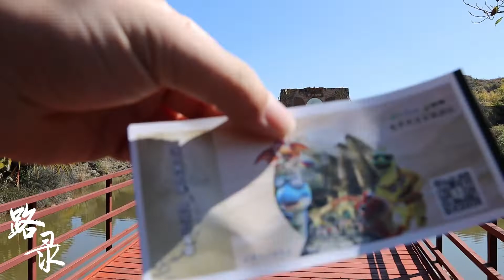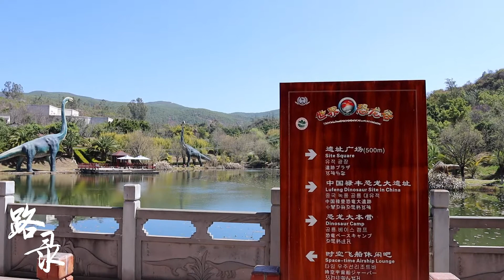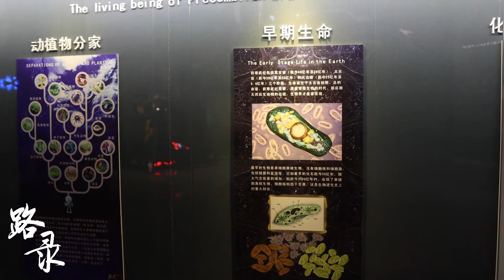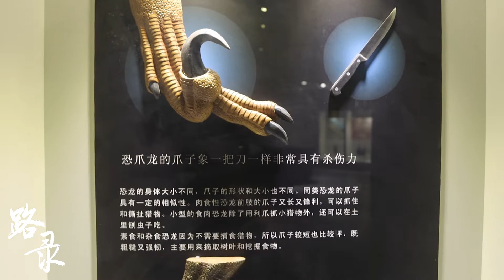震惊世界的最大恐龙集体大坟场 数百具遗骸尚未开挖就地保护 中国云南世界恐龙谷 台湾人大陆自驾游旅居 Vlog 记录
禄丰是一个历史悠久的小内陆盆地，海拔 1579米，盆地内遍布着厚达两公里的红色岩层，这片岩层经地质专家确认为侏罗纪时期的沉积。红层中较深的层位被称作下禄丰组。1938年，地质古生物学家卞美年和脊椎动物化石采集家王存义在作地质调查时，偶然间在修建中的滇缅公路禄丰段发现了出露的恐龙化石。 1939年，发掘出了中国第一具完整的恐龙化石标本——“许氏禄丰龙”。

在川街恐龙山，一位青年农民用一把锄头锄出了一个迄今为止世界上最大的中侏罗纪晚期恐龙大坟场，一个曾在一亿六千万年前真实存在的“侏罗纪世界”。这个恐龙大遗址范围达一万平方米，其中掩埋的恐龙数量多达600余具，这是在比下禄丰组还要高的上禄丰组层位里首次发现的恐龙化石点，这一时代的恐龙化石在世界各大陆上保存的很少，这一遗址的发现对于研究和了解中侏罗纪晚期恐龙形态特征有很重要的意义，为建立恐龙的演化序列提供了有利的背景资料。调查还发现，在川街盆地内的早、中、晚侏罗纪地层都有恐龙化石分布，其丰富程度足以建立恐龙动物群。
在同一地点（川街盆地），同一地层系统（侏罗纪地层系统）的上、下层位发现两个不同的恐龙化石群，在全世界目前是绝无仅有的。同时，也证明了恐龙们从来没有离开过此地，一直到中侏罗纪晚期，禄丰都还是恐龙生活的乐园！

00:00
00:46 恐龙谷景区
02:08 恐龙谷馆
04:17 恐龙化石
05:41 龙骨油灯
07:49 禄丰龙化石
09:31 恐龙脚印化石
18:21 化石万龙奔腾
24:35 挖掘现场

牛车千年碾压玄武石留下千年历史遗址 广东遂溪千年官道又名南北要塞的"三十里官道" 台胞自驾游旅居 Vlog 记录

城市高楼中的5门清朝德国大炮 对日持续了3小时的1939第一炮 台胞路录布点海南海口旅游 Vlog 自驾游记录

台胞在海南海口的雷琼火山口地质公园 Vlog 记录 北美台胞的大陆海南旅居自驾游记录

见血封喉又名箭毒木 收缩你的血管麻痹你的心脏凝固你的血液使其9步归天 世界上最毒的树 台湾人海南自驾游 Vlog 记录

不要来海南白沙陨石坑 台湾人的海南岛自驾游经验看完你就知道了 路录布点自驾游Vlog

实拍我不愿离开的海南 打算在继续待下去的北美台胞 拍下日月湾冲浪玩家的天堂 和各种海岸游玩项目风景尽收眼底 是你会想离开吗？

我在海南实拍才 0.4 平方公里的分界洲岛 老少皆宜的海上小岛乐园 台胞自驾游旅游圣地 Vlog 记录

台胞自驾游海南三亚亚龙湾 发现老少皆宜的亚洲乐园 路录布点亚龙湾真实 vlog 记录

海南岛黎族槟榔谷 5A景区内的表演 和即将流失的手工艺 自驾游的台胞喂饱全村蚊子

台胞在海南实拍三亚的后海湾 冲浪板小白和玩家圣地 海滩上一刀不剪的海湾实拍

台胞在海南实拍三亚的后海湾 一刀不剪的街头实拍挑战 2块钱的包装盒费合理吗？

台胞能否航拍到百里外的越南 恒大大楼宛如漂在海面 海花岛夜里看似飞船 路录布点旅行 Vlog

世界文化遺產之一 排華政策迫使華工紛紛回鄉買地 百年前华侨衣锦还乡 开平碉楼抵抗土客械鬥的盛行年代

看看6升的房车油耗和玩托挂房车该注意些什么 路录布点 Vlog 广州2022车展

曾经有7千多瑶族人的清远千年瑶寨 如今只剩下200多瑶族人在深山中 感觉人云游在云中 路录布点Vlog 广东省清远市瑶族自治县记录

汉废皇帝的十吨铜币和百公斤黄金 考古挖掘上万件文物在江西南昌海昏侯刘贺墓出土 路录布点旅行Vlog

台湾人如何在新疆全疆自由行和Solo自驾游经验分享 台胞新疆旅游干货分享

国民党黑猫中队 U2 Spy Plane 残骸在北京军事博物馆展览 台胞布点旅居自驾游 Vlog 记录

台胞布点和中年北京爷自驾游 Vlog 北京动物园 疫情严控期间北京动物园依旧开放

中国汽车博物馆 疫情防控严峻路录布点自驾游北京汽车文化博物馆Vlog

工程车还是全地形车？是农耕机还是大玩具？热爱自驾游的路录布点带你一起来看看 Pinzgauer 平茨高尔 6x6

是自驾房车还是 8x8 越野路面游艇？布点带你看男人都爱的千万级别大玩具